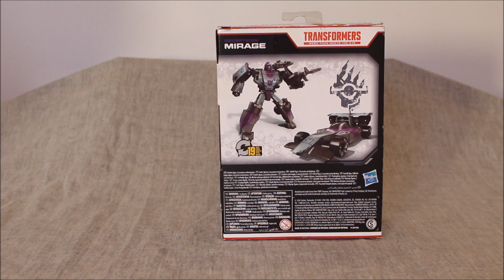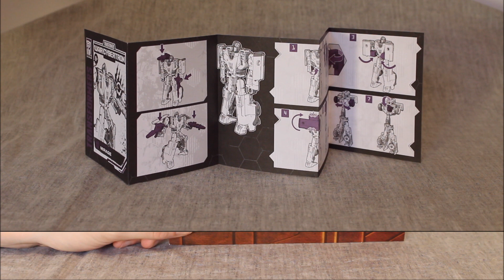Transformers Netflix WFC Mirage - GotBot True Review NUMBER 801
This time I look at the Transformers Netflix WFC Trilogy Mirage, whom I have renamed into Decepticon Facade (for now at least). This is a reuse of the Siege mold with the same functionality. It homages that one scene in the show where he masquerades as a Decepticon for a few moments. Nevertheless, the paint is unique and eye-catching.

Ninja Tortoise - Verified Picasso planks.